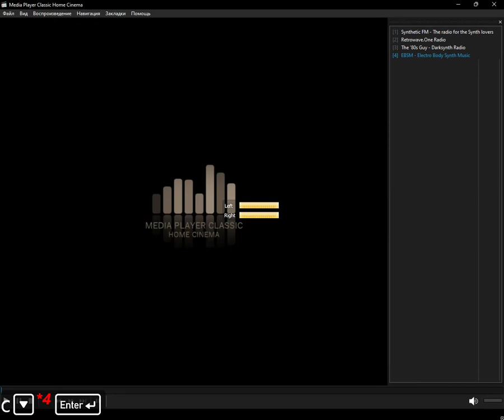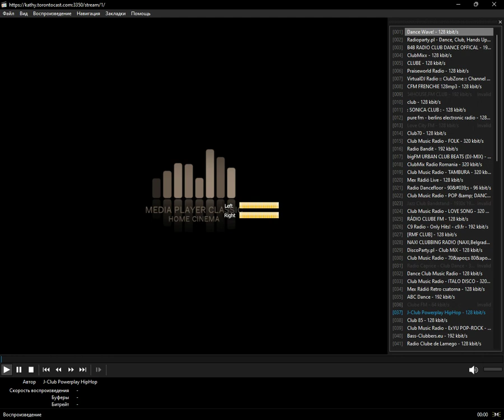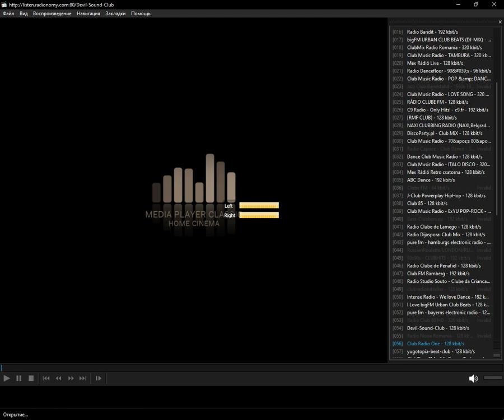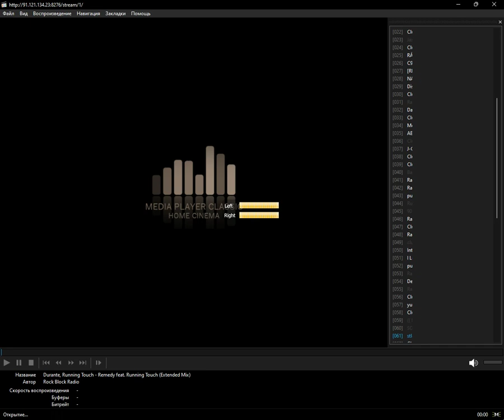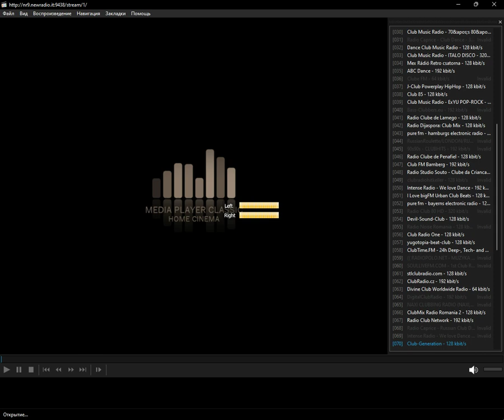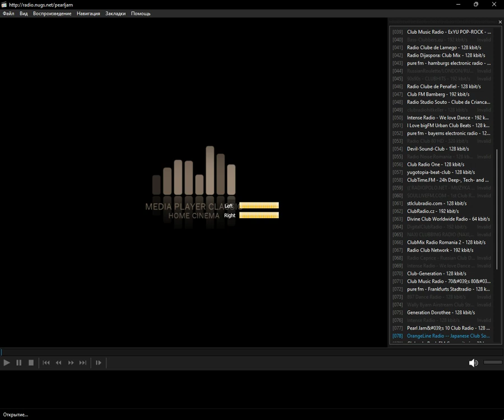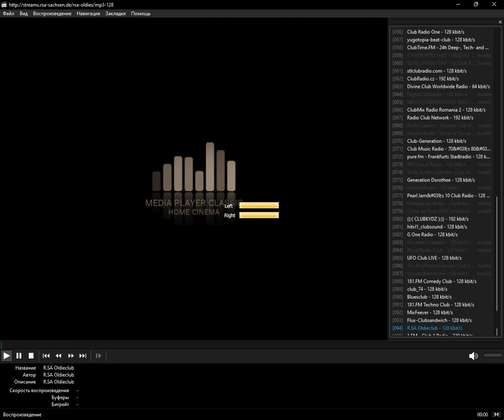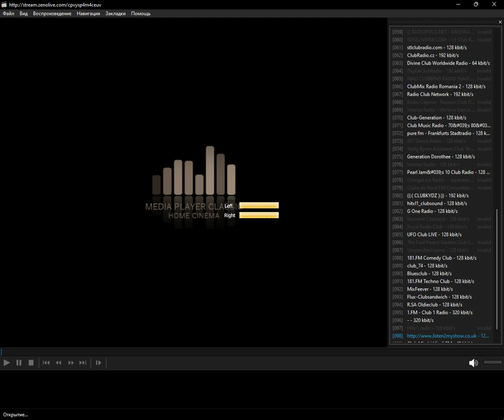radio.pervii - club (Media Player Classic Home Cinema) (19.12.2023)